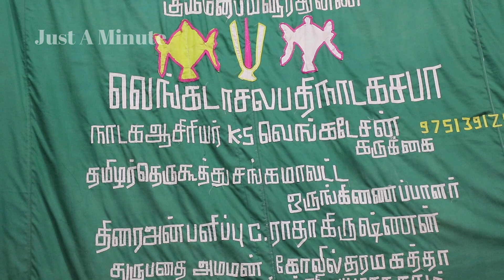கஜபதி ராஜன் கற்பகவள்ளி திருமணம் கிரிராஜன் வதை| தெருக்கூத்து Part 1| கருக்கை வெங்கடேசன்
Venkatasalapathi Nadfagasaba
Nadaga Asariyar : K. S Venkatesan